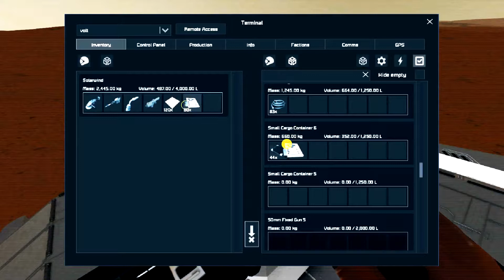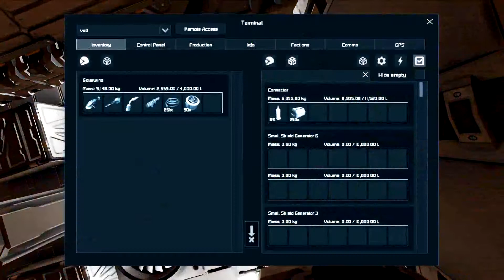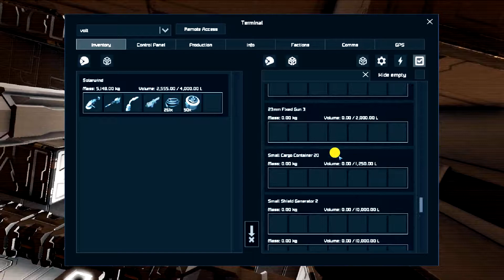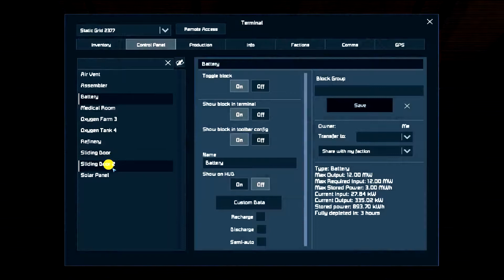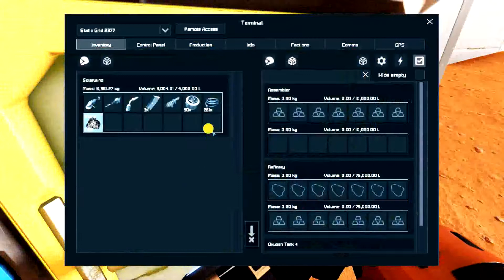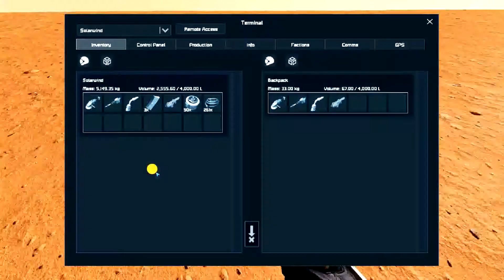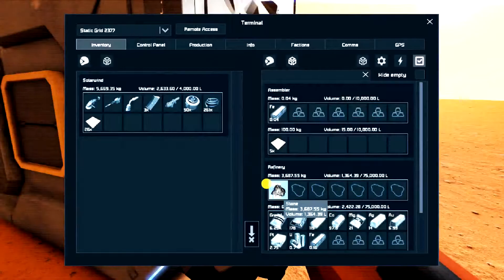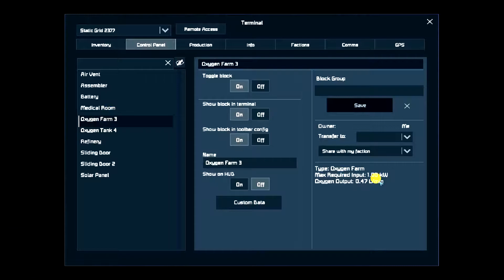Spaceengineers Captain Survival season 2 Episode 1